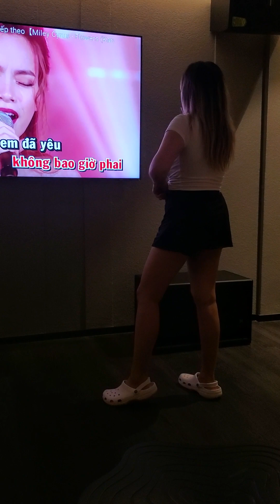karaoke night in vietnam 2023❤